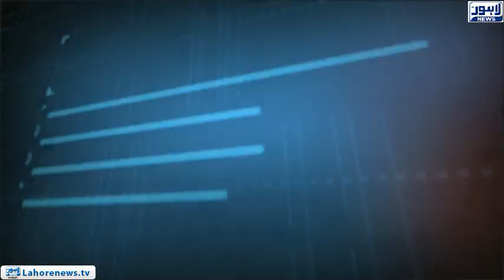Tamasha Episode 467 - Part 1